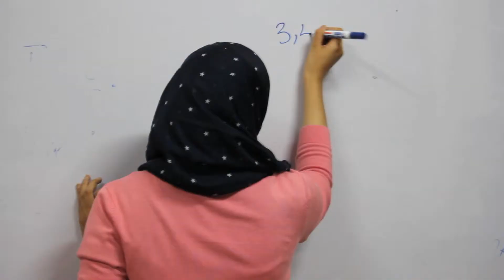MSAMUN - Msa University